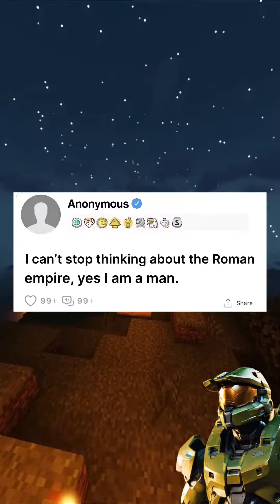I can't stop thinking about the Roman empire, yes i am a man.